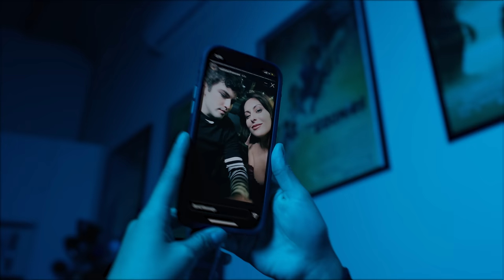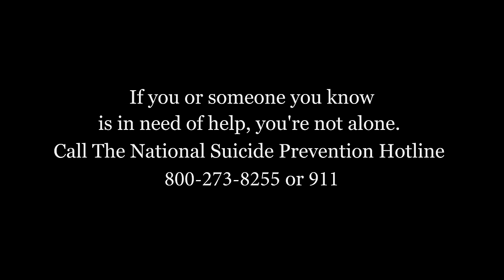Budderside - Too Far (Official Video)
Official Music Video for 'Too Far' by BUDDERSIDE.

BUDDERSIDE - Too Far Lyrics:

No need to get excited
Everybody's scared
Longing for a reason,
To care

You feel disconnected
I'll tell you I've been there
Frozen in a season
Everywhere

I thought we'd all grow up to be kings
Movie stars and silver screens
Standing on our mountain made of gold

Now I'll never know

Tired of poisonous people I know
Twisting and turning me
Out of control
Watching and praying
On my slipping up again

This time you've gone too far

Sick of the excuses
Everybody gives
All the expectations
Not living up to them

I just want to be happy
Always something in the way,
Don't feel like living,

We never seem to mean the things we say

No I will never

Out of control
Watching and praying

How much can I take
Before I fall? (Gone too far)
How much can I give
I give it all

Now I'll never

Out of control
Watching and praying

Executive Producer
Patrick Stone

Director
Vicente Cordero
Industrialism Films

Written by
Patrick Stone

Starring:
Brooke Restad - LoveHealthandFrootloops
Ian Nelson - Emo Guy
Nadia Lanfranconi - Influencer
Sofiya Vasilyeva - Influencer BFF 1
Alex Drachnik - Influencer BFF 2
Matt Pinfield - Bartender
BUDDERSIDE -
Patrick Alan Stone
Sam Bam Koltun
Logan Nikolic
Gabe Maska
Jeff Dewbray

Featuring:
Gabriel Pimentel
Amber Clements
Tony Jones
Draysin Jennings
Chloe Ewing
Lou Lou Noel
Sommer Rae
Lexi Steele
Lea Cappelli
Kumiko Yoshitsugu
Hannah Whitlock
Jetta Pearll
Lance Whitlock
Ty Oliver
Ali Di
Curtis Steele
Chris Leonard
James Mobley
Heather Lauren
Joe Barton
Mary Tori
Edson Ochoa
Colin Sick
Bailey Raymond (Blake)
Samantha Nicholas
James Mobley
Bvr
Amani Cypher El'
Olivia Kornegay
Charles Rocha
Courtney Black Wallace
Mike Fiorini

Gaffer/Drone Cam
Kevin Angel

Gimbal Cam
Scott Edward

Steadi Cam
Jeongwoo Noh

1st AC
Chir Yan Lim

Sound
Chris Trueman

1st AD
Julian Santiesteban

Head Make Up
Tish Atkinson

Wardrobe
Lou Lou Noel
Hanna Whitlock
Jetta Pearll

Casting
Patrick Stone
Sam Koltun

Locations
Hollywood Sign
Chinese Theatre
Viper Room
Whisky a go go
Rainbow Bar and Grille

Mikeal and the entire Maglieri family for making this come true. James Mobley and everyone at the Rainbow, thank you!

Rob Merashoff for your undying support

Draysin Jennings, could not have done this without you.

“Too Far” - song written by BUDDERSIDE & Matt Good
Produced by Matt Good

Additional thanks
Eric German
Joe Guzik
OneRPM
Daniel Gomez